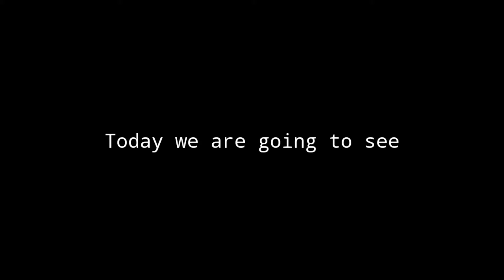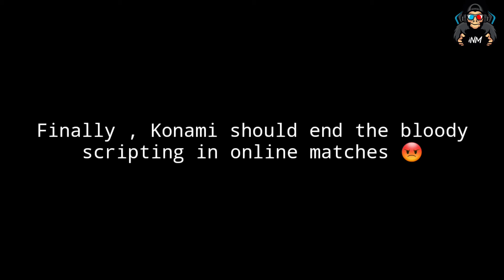Updates which will make Pes to the next level 🔥